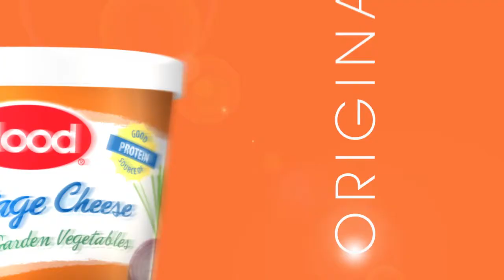"Dare to be Delicious" - Hood Cottage Cheese 0:30